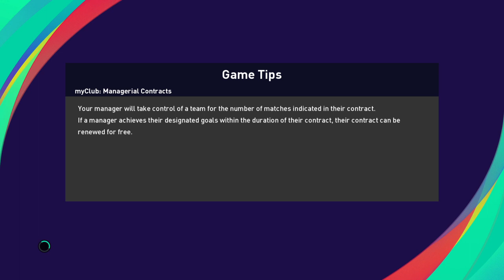FIFA WORLD CUP 2022 QATAR- SEMI FINALS [ BRAZIL VS ARGENTINA ] /GAMEPLAY/